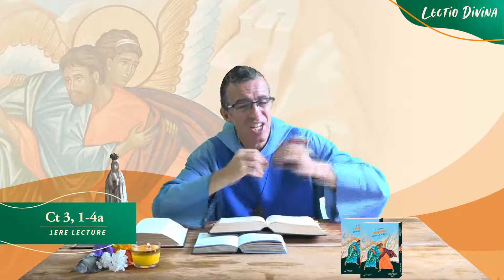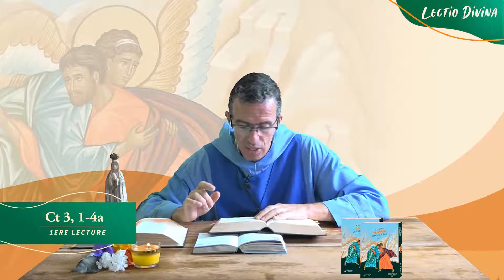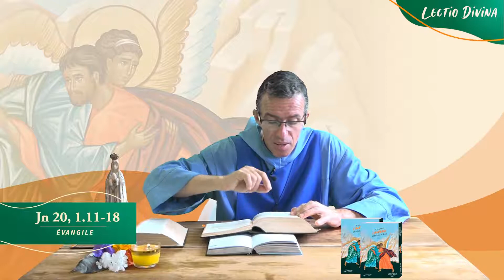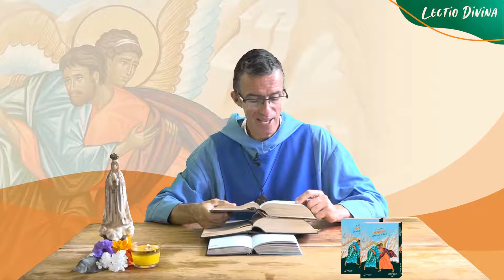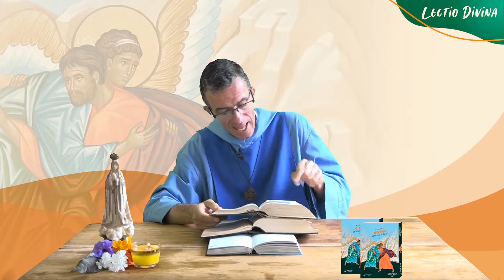"J’ai trouvé celui que mon âme désire " - Lectio Divina - 22/07/2021